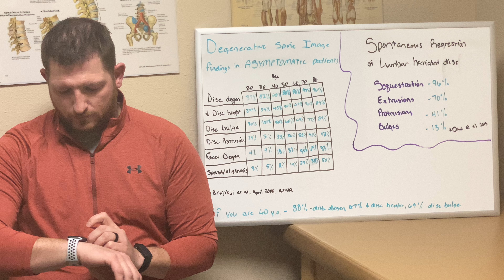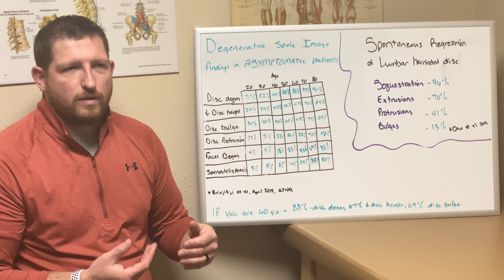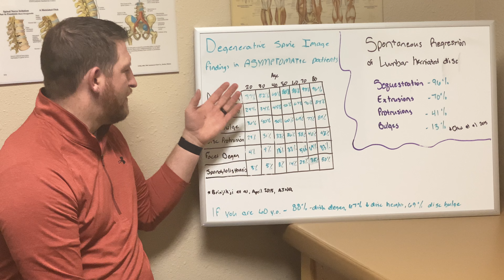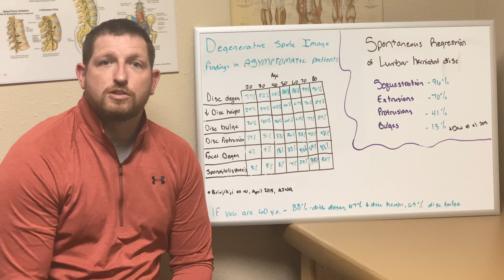Low back pain common diagnoses - long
Dr. Everett PT, DPT, CSCS explains the Low Back Pain Common Diagnoses - Long. This will help you understand what to do next when you have pain and some of the diagnoses that come along with back pain. To learn more about how we can help get your strength back fast, go